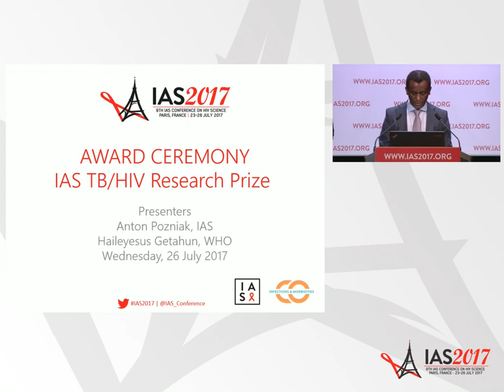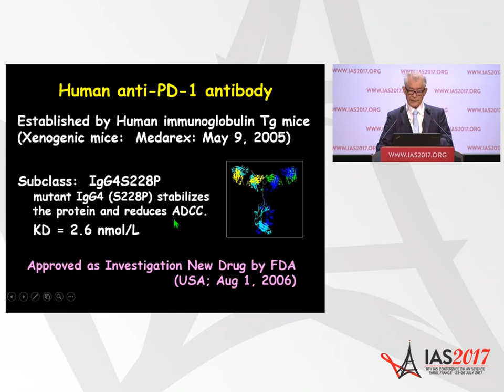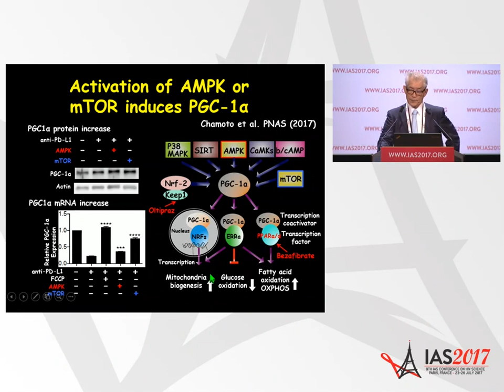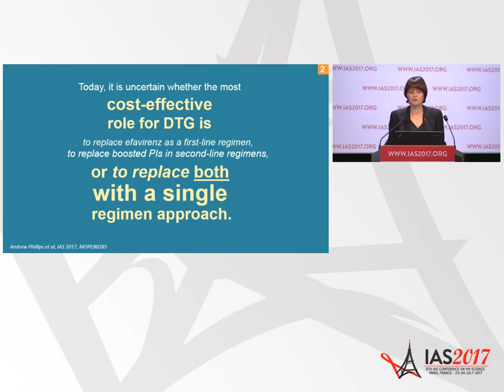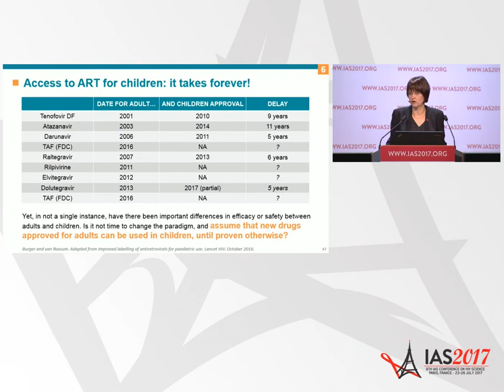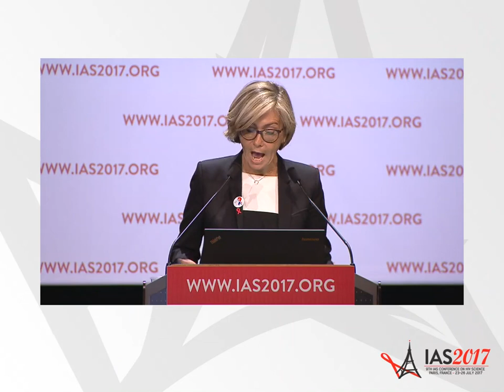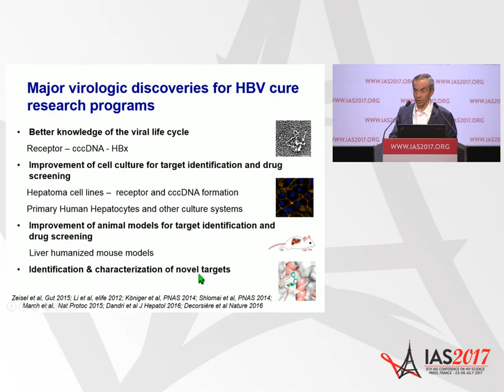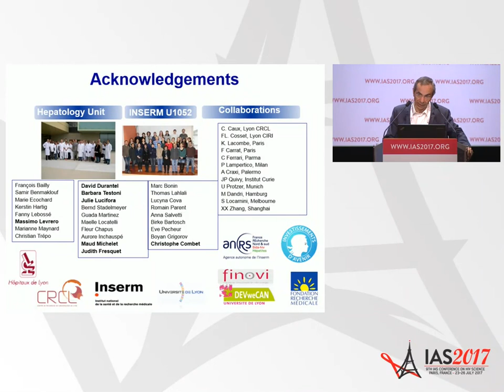Plenary Session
Plenary Session: WEPL01. Marijke Wijnroks, Valérie Pécresse. Presented at the 9th IAS Conference on HIV Science (IAS 2017).